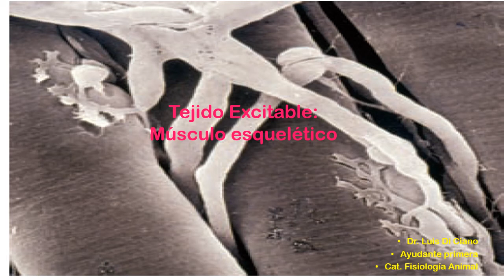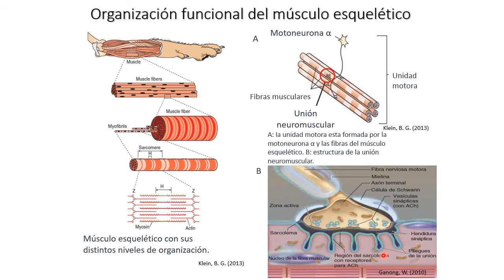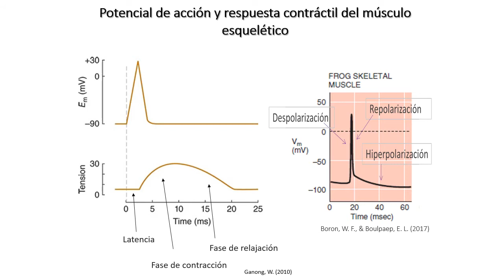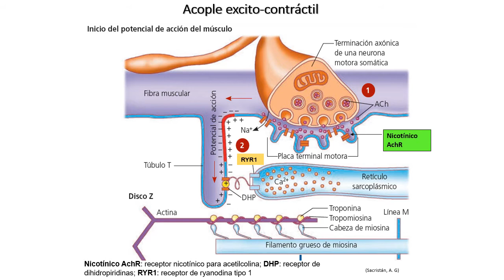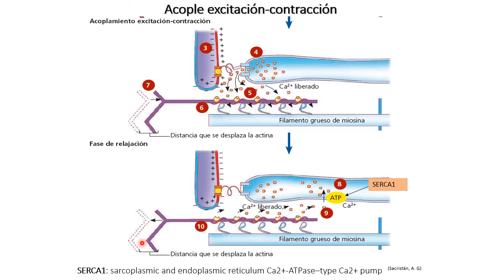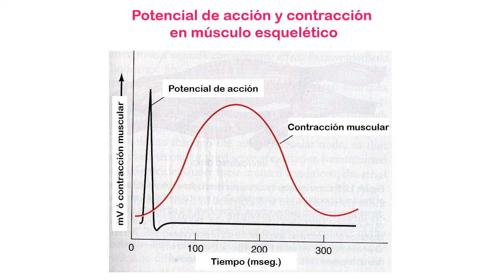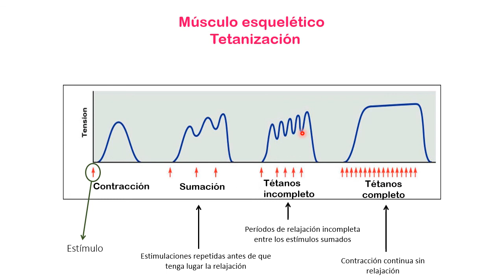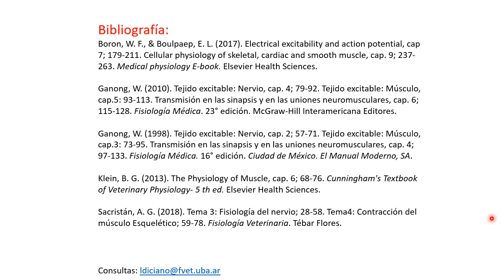Tejidos Excitables: Músculo esquelético